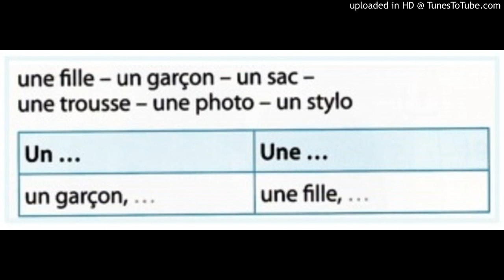PAGE 19-ACT 4 Copia de Track 21